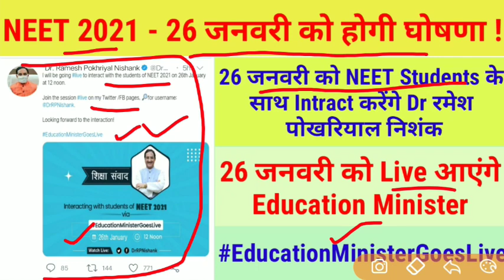NEET 2021 Exam Date / Education Minsiter goes live on 26th January for neet Student Real or fake ?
Start you Preparation for MHTCET 2021.
Complete the syllabus for Physics, Chemistry, Mathematics and Biology with Comprehensive Batch
Enrol Now

Refferal Code: " EXAMINFO"

1. Learn from your favourite teachers
2. Dedicated DOUBT sessions for MHT CET 2021
3. One Subscription, Unlimited Access to Live Online Classes and Videos
4. Real-time interaction with best-in-class teachers
5. You can ask doubts in live online classes
6. Limited students in each MHT CET Online Class
7. Download the videos & watch offline

✅For all the new learners of Unacademy, use the code ""EXAMINFO"" to get the subscription for 1 month at Rs 2700/- to get access to the premium content. Limited Period Offer.